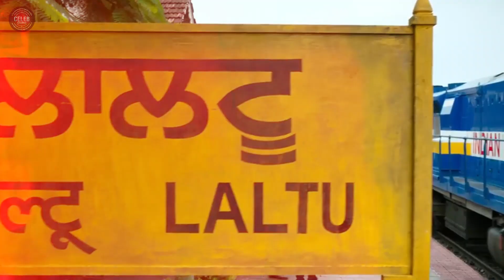Shah Rukh Khan's Surprise Announcement for BTS Fans | Dunki Release Update!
🌟 Welcome to CelebGuru

🌟 Catch the latest video from Bollywood King Shah Rukh Khan as he surprises fans with a special announcement regarding his latest Netflix release, "Dunki". In this video, Shah Rukh Khan expresses his love for K-pop band BTS and shares his gratitude for being able to share this beautiful story with audiences worldwide through Netflix. "Dunki" stars Shah Rukh Khan alongside Boman Irani, Taapsee Pannu, Vicky Kaushal, Vikram Kochhar, and Anil Grover, and delves into the complexities of immigration issues. With mixed reviews from fans and critics, "Dunki" marks Shah Rukh Khan's third consecutive hit and promises an extraordinary journey on an international level. Have you watched "Dunki"?